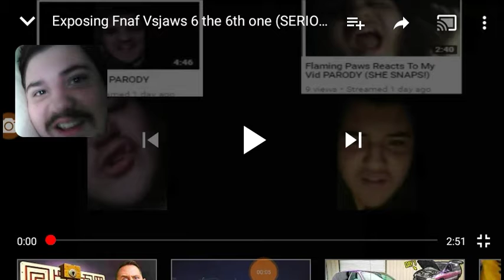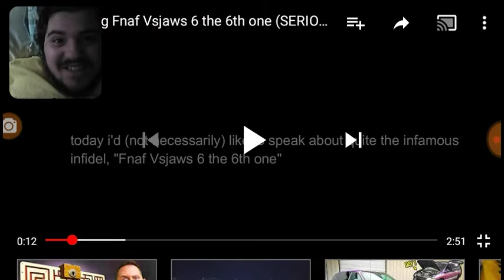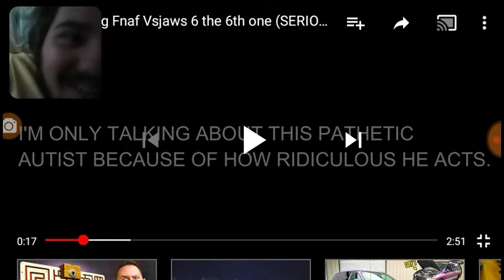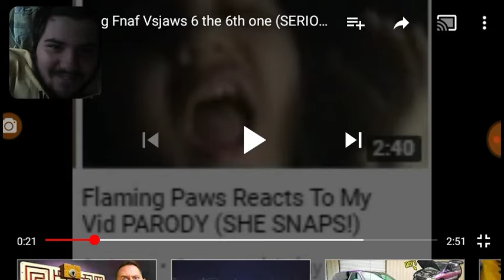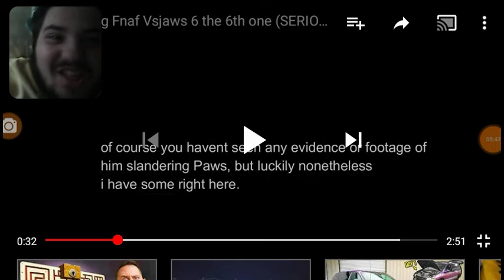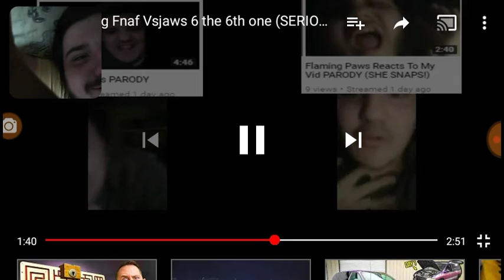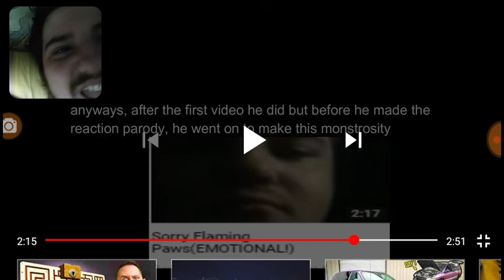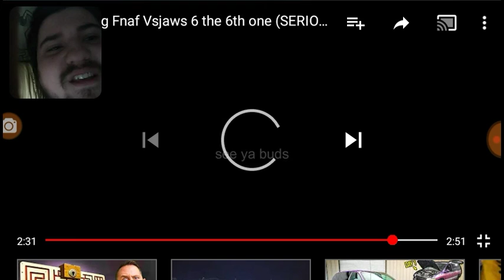Exposing Fnaf Vsjaws 6 the 6th one (SERIOUS) REACTION!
It's a reaction to a person who thought they could expose me 🤔